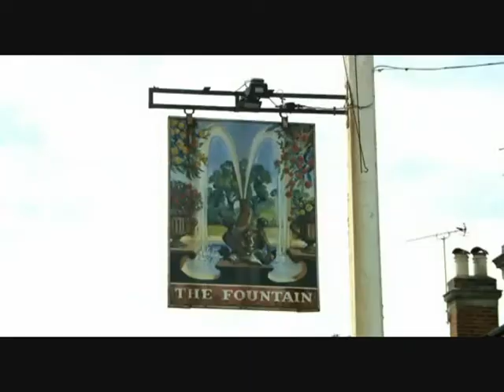Britains Got Talent 2011 Semi Final 2 Herbie Armstrong